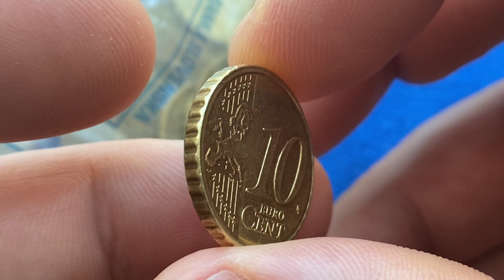10 euro cent ~ €5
Hello, in front of you is a coin defect on the reverse, price in my opinion
Coin from the Austrian mint.
LIVE VIDEO